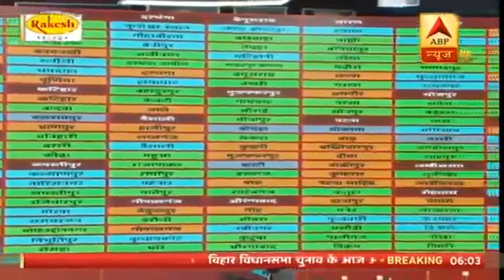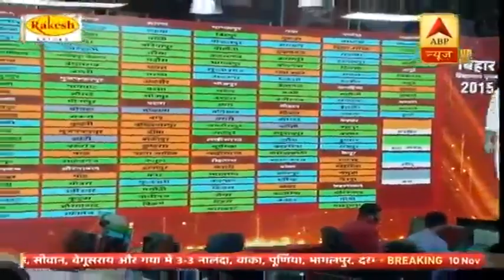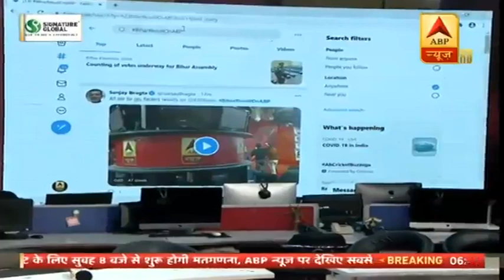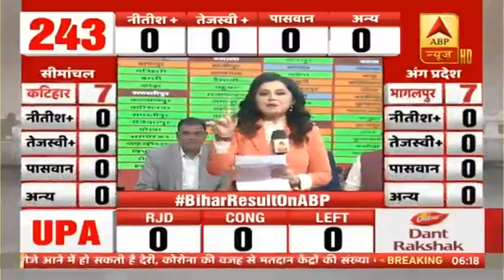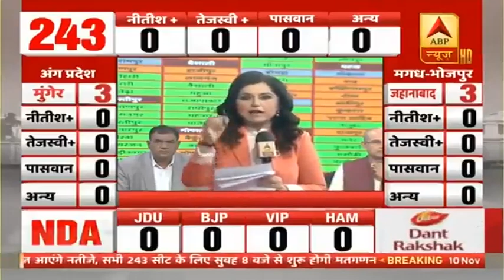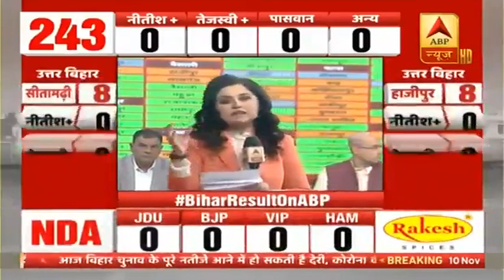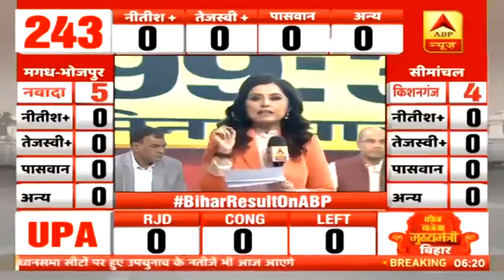Bihar Election Result: ABP News पर सबसे तेज नतीजे, देखिए हमारी खास तैयारियां | ABP News Hindi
आज बिहार की राजनीति का भविष्य तय होगा. राज्य में वोटों की गिनती के लिए 38 जिलों में 55 मतगणना केंद्र बनाए गए हैं. बिहार विधानसभा चुनाव में अधिकांश एक्जिट पोल में आरजेडी नेता तेजस्वी यादव के नेतृत्व में महागठबंधन को जीत हासिल होने का पूर्वानुमान व्यक्त किया गया. नीतीश कुमार पिछले 15 सालों से बिहार के मुख्यमंत्री हैं. आज तस्वीर साफ हो जाएगी कि बिहार में कौन बाजी मारेगा?